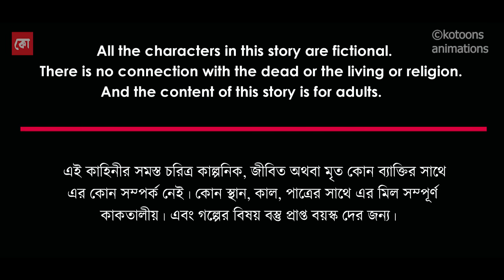Shoshaner Laal Batas | Bhuter Cartoon | Red Wind of Horror | Bengali Horror Cartoon| Kotoons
সময় টা বহুকাল আগের, গ্রামের জমিদারের ছেলের হটাত শরীর খারাপ হওয়া তে দাক পড়ে গ্রামের নবিন ডাক্তারের। ডাক্তার গিয়ে পরীক্ষা করে জানতে পারেন টার গলায় ক্যামন জানো লালছে দাগ, সাথে এটাও দাখেন যে সারা গ্রামে লালছে ধোয়া ভেসে বেরাছে। অবাক হয়ে বাড়ি ফেরার সময় তিনি পাশের গ্রামের সয়াদা গারের সাথে দেখা করেন। সেই লোক টি এবং ডাক্তার একসাথে ভেদ করেন এই লালছে ধোয়ার রহস্য। কিভাবে জানতে দেখুন আজকের গল্প " শ্মশানের লাল বাতাস"।

Story Title: Shoshaner Laal Batas
Writer: Koushik Mondal
Voice Artist : koushik
Animation : kotoons animation
Back ground Art : kotoons
Presentattion : Kotoons animations